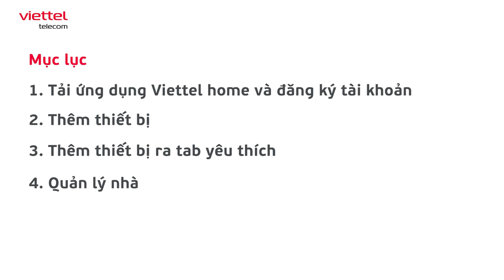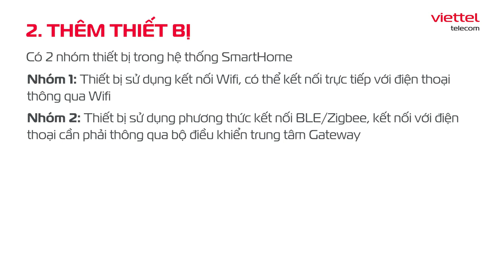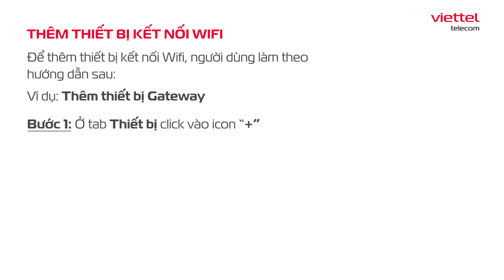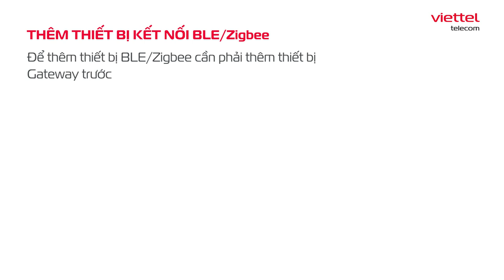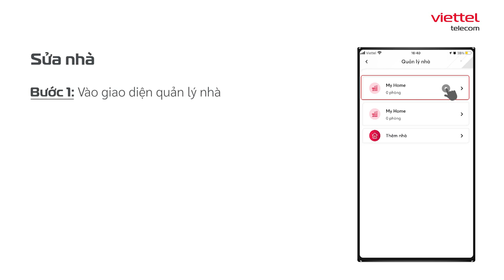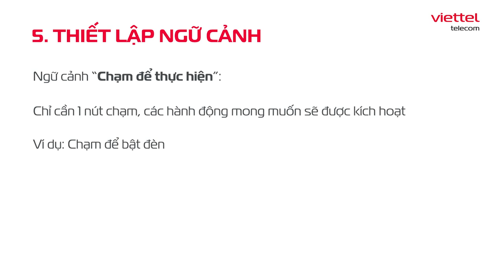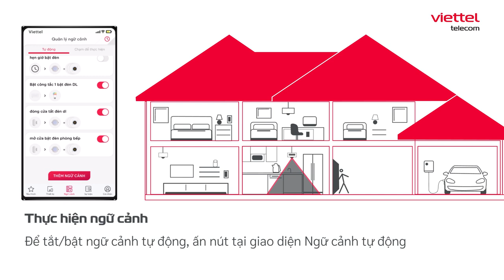Hướng dẫn đăng ký & sử dụng app Viettel Home